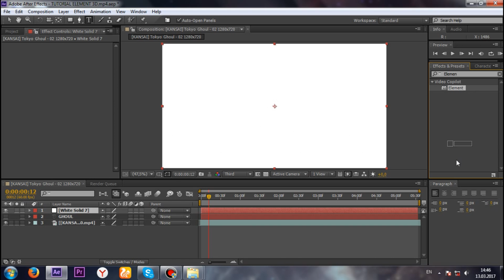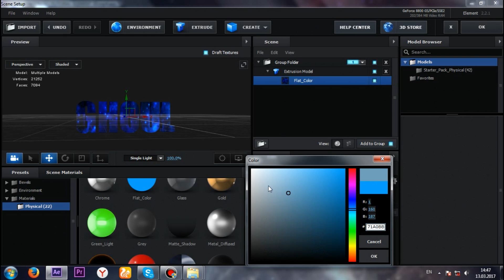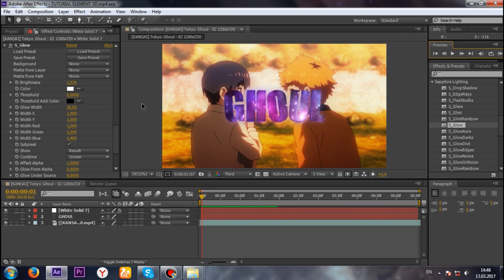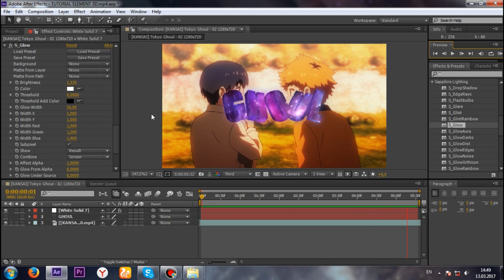after effects tutorial amv - element 3d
Hello guys)) I made new tutorial for Element 3D, and I think you will like it, and Yes lately if you have noticed, I live again the moments of this is due to the version of Premiere pro, I can't do zoom for video, and normally shoot in 60fps, but I hope I can soon fix that.Thanks for likes and subscription^^(If you collect a sufficient number of likes, I'll post another tutorial for this plugin)

Music: Sex Whales & Roee Yeger - Where Was I (feat. Ashley Apollodor)

Всем привет ребят)) Я сделал новый туториал по Element 3D, и думаю он вам понравится, и да в последнее время если вы заметили, у меня в видео повторяются моменты это связано с версией Premiere pro, я не могу сделать зум для видео, и нормально заснять в 60fps, но надеюсь я скоро всё исправлю.Спасибо за лайки и подписку^^(Если вы насобираете достаточное количество лайков, то я выложу ещё один туториал по этому плагину)